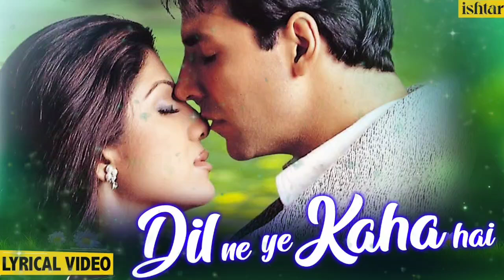Dil Ne Yeh Kaha (Love Song) Alka Y, Kumar S, Udit N | Dhadkan | Akshay Kumar, Sunil Shetty, Shilpa's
Dil Ne Yeh Kaha (Love Song) Alka Y, Kumar S, Udit N | Dhadkan | Akshay Kumar, Sunil Shetty, Shilpa SMovie/album: Dhadkan
Singers: Alka Yagnik, Kumar Sanu, Udit Narayan
Song Lyricists: Sameer
Music Composer: Nadeem Saifi, Shravan Rathod
Music Director: Nadeem Saifi, Shravan Rathod
Music Label: Venus

Dil ne yeh kaha hai dil se

Mohabbat ho gayi hai tumse

Meri jaan mere dilbar

Mera aitbar kar lo

Jitna bekaraar hoon main

Khud ko bekaraar kar lo

Meri dhadkanon ko samjho

Tum bhi mujhse pyaar kar lo

Tum jo keh do to chaand taaron ko

Tod laaunga main

In havaon ko, in ghataaon ko

Mod laaunga main

Ho tum jo keh do to chaand taaron ko

Tod laaunga main

Mod laaunga main

Kaisa manzar hai meri aankhon mein

Kaisa ehsaas hai

Paas dariya hai door sehra hai

Phir bhi kyun pyaas hai

Kadmon mein jahan yeh rakh doon

Mujhse aankhein chaar kar lo

Meri yaadon mein, mere khwaabon mein

Roz aate ho tum

Is tarah bhala meri jaan

Mujhe kyun sataate ho tum

Ho meri yaadon mein, mere khwaabon mein

Teri baahon se, teri raahon se

Yoon na jaaunga main

Yeh irada hai, mera vaada hai

Laut aaunga main

Duniya se tujhe chura loon

Thoda intezar kar lo

Kaise aankhein chaar kar loon

Kaise aitbar kar loon

Apni dhadkanon ko kaise

Itna bekaraar kar loon

Kaise tujhko dil main de doon

Kaise tujhko pyaar kar loon

Tum bhi mujhse pyaar kar lo (x6)